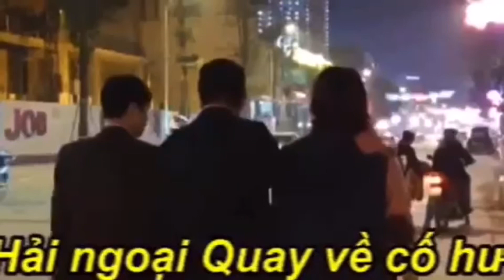728. 9/2: Covid biến thể Nam Phi rất thông minh vượt tường bảo vệ của vaccine AstraZeneca.